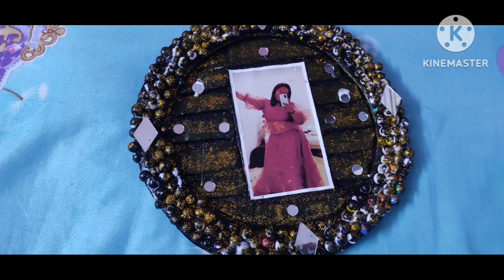Hand made gift 🌼 easy to make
🎁✨ Get ready to embark on a journey of crafting heartfelt treasures that capture memories and spread joy. Our channel is dedicated to helping you create exquisite and personalized gift frames for your loved ones. From elegant photo collages to whimsical themed designs, we'll guide you step-by-step through the process, sharing tips, tricks, and inspiration along the way. Whether it's a birthday, anniversary, or just an ordinary day you want to make extraordinary, our tutorials will empower you to craft with love.